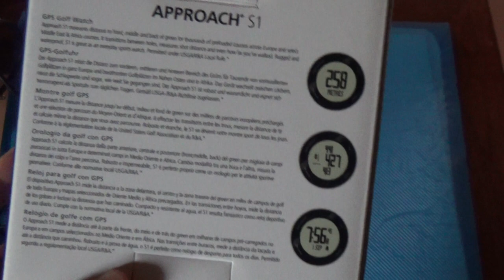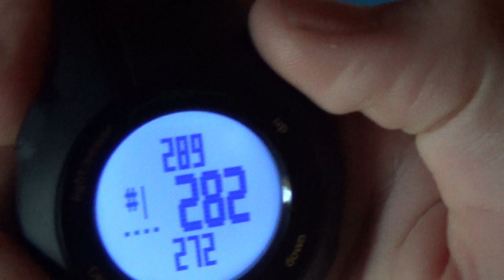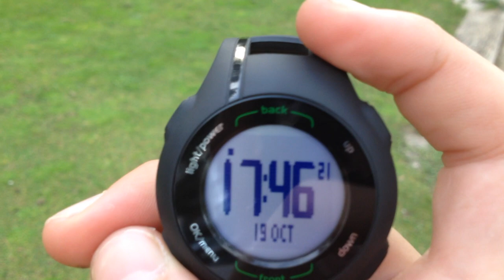Test de la Montre de Golf Garmin Approach S1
Garmin Approach S1 montre GPS golf reconditionnée - Montre GPS de Golf préchargée avec plus de 4000 parcours européens - Simple d'utilisation -- Pas d'abonnement -- Mises à jour régulières et gratuites - Obtenez les distances qui vous séparent du début, milieu et fond de green pour plus de précisions dans vos coups.
Affichage Résolution 64 x 32
Type LCD - monochrome
Connexions Interfaces USB

Dimensions et poids Largeur 4.5 cm
Profondeur 1.4 cm

Utilisation recommandée : Golf